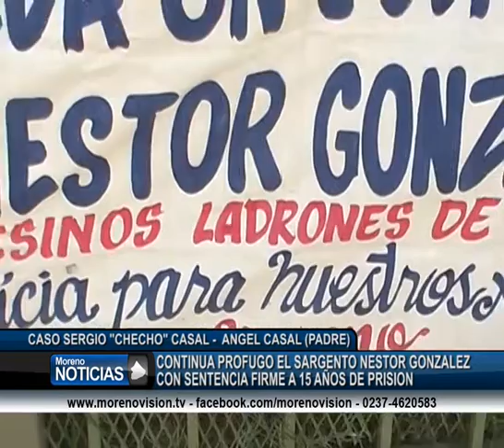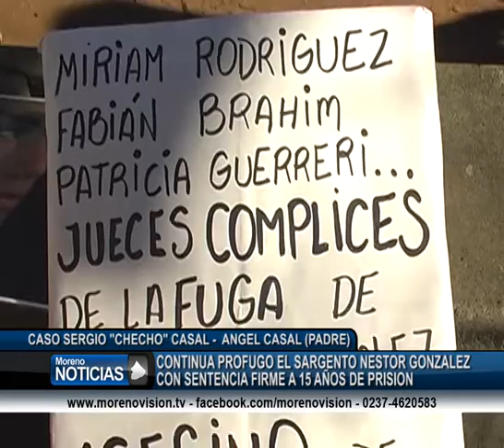Continua prófugo el sargento Néstor González con sentencia firme a 15 años de prisión Ángel Casal